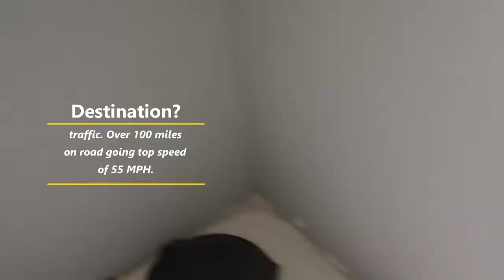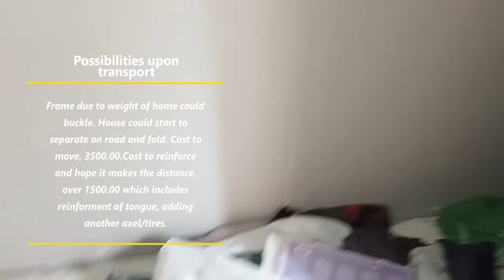Sumter SC Mobile Home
It's a shame.  We ended up not purchasing this home.
The 50/50 fence after doing our due diligence in inspecting the home was a big deciding factor on risk, as pointed out in video.
The final, no brainer deciding factor was when we called the owner  once we arrived in Sumter, to let him know we would be just a few minutes late. that we wanted to make a stop, again, at the home to check out underneath the home. We needed to check  the frame and see what would need to be done in the preparation for the home to travel safetly, and in one piece, traveling 1.5 hours.
The owner text us back and told us the deal was over.  He said we had a deal and now I want to inspect the home more, then no way was he going to sell us the home???
We were baffled, of course. Then he text us back using profanity. (why?)
Immediately we text him back and said to him, "He was the "type" of person we did not WANT to make a deal with and thanking him for allowing us to see in whom we would be dealing with."
Folks, would you want to give your hard earn money to an individual who does not know you from adam and treats his fellow member disrespectfully like this?
Not that desperate.  Stand for truth and integrity and make sure people know how to treat you personally and especially in business!  Do not continue to "feed" unworthy souls such as this and maybe, just maybe you might make a positive difference in the world.